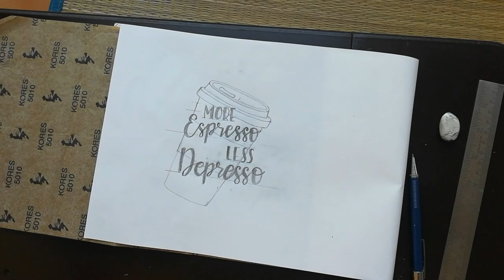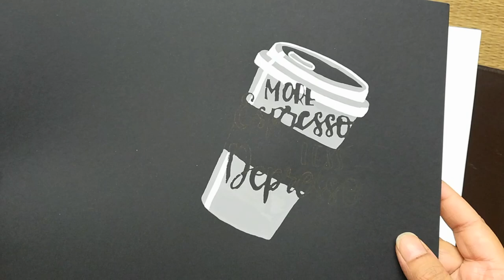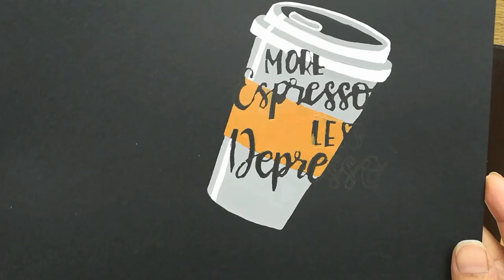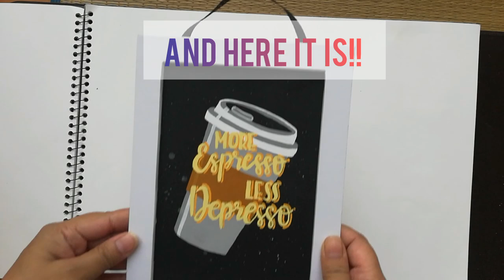DIY Coffee Theme Kitchen Wall Art/Craft Couture by Garima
Today’s project is this very funky and chic Coffee theme Kitchen Wall Art. It's a very refreshing piece, I must say; and why not?...it has coffee :P :D

So, I happen to have few extremely caffeine loving friends and one of them had his birthday the other day. I was totally clueless about his birthday gift when the idea of this project struck me.
And I thought to myself, what better gift can be than a handmade coffee theme wall art for his kitchen. Oh! and he loves to cook :)

I have thoroughly enjoyed making this project and hope you do too once you make your own version of DIY kitchen wall art frame.

Hope you enjoy this video. Do share pictures and videos of your own DIY kitchen wall art projects…
I would love to listen from you in Comments section below.

Love, Garima